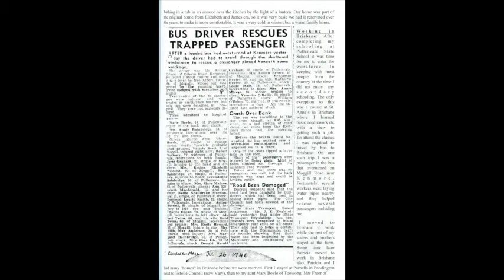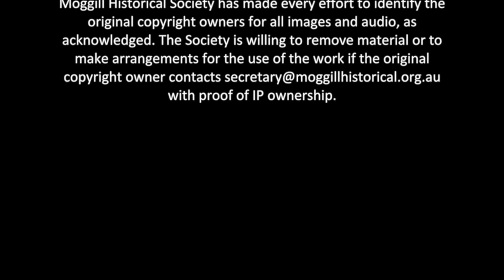The Moggill Bus Service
Bill Sugars, Rob and Gwen Aitcheson talk about the early bus service in Brisbane’s western suburbs.